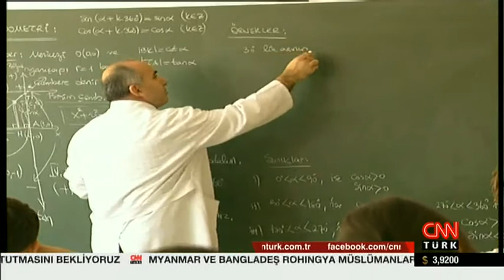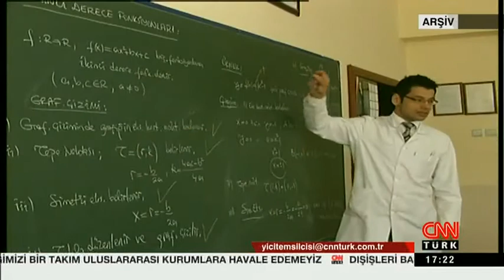Türk Eğitim-Sen Anketi. 10 Öğretmenden 8'i Psikolojik Sorunlu